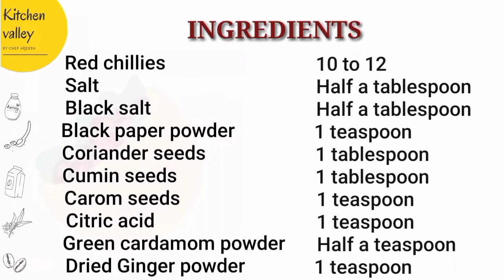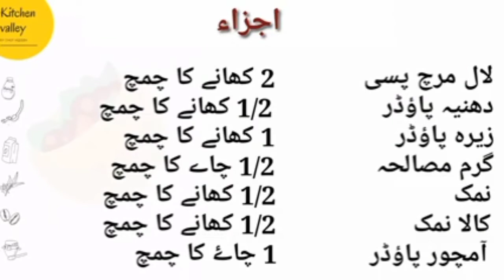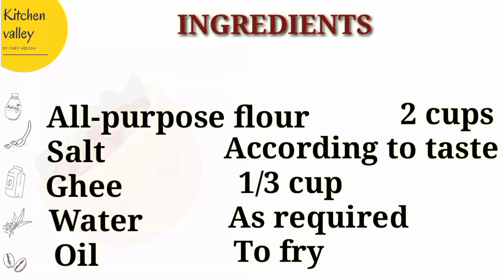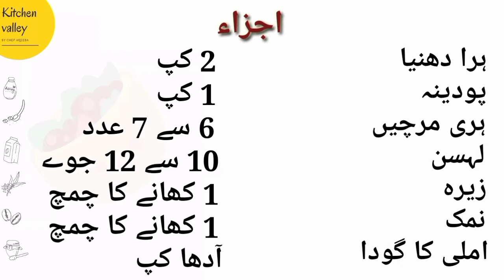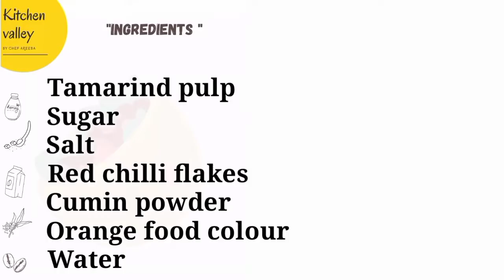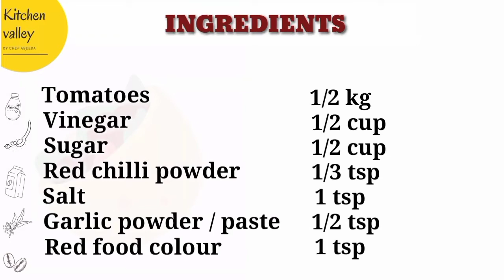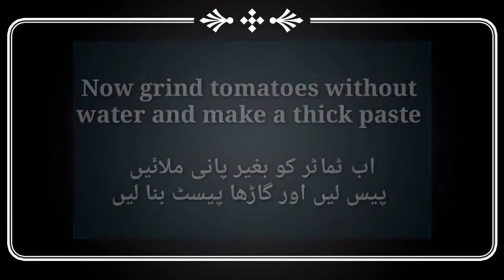MY RAMADAN PREPARATION - PART 1 BY | KITCHEN VALLEY